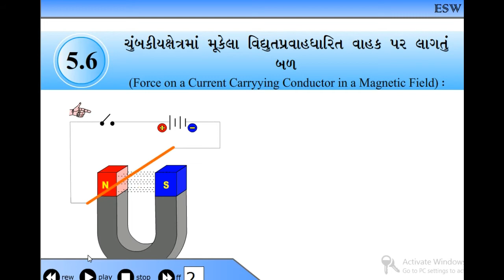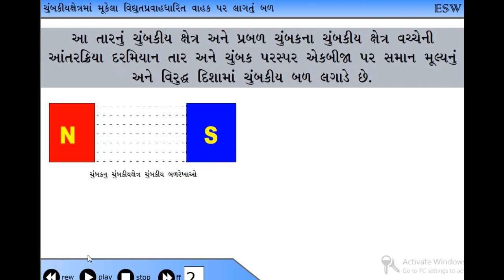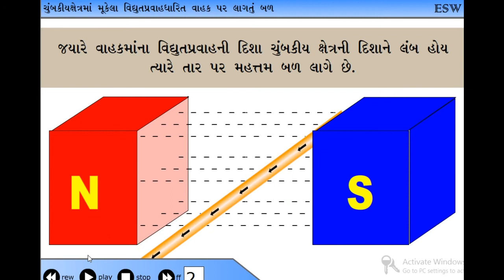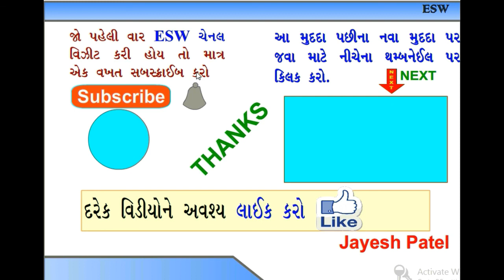ધોરણ-10, વિજ્ઞાન અને ટેકનોલોજી : પ્રકરણ-05, વિદ્યુત, 5.4 Magnetic field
This video for students of Std-10 & 12 Science, B.Ed Student, And for exam of TAT & TET, Subject-Science and Technology, ધોરણ-10,  વિજ્ઞાન અને ટેકનોલોજી : પ્રકરણ-05, વિદ્યુત,
Magnetic effect of Electric current, Magnetic field,